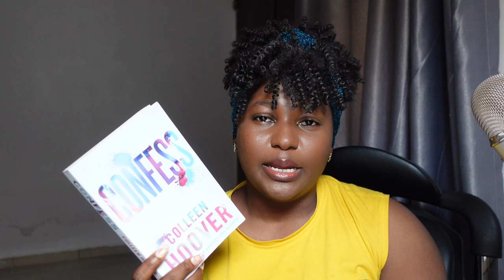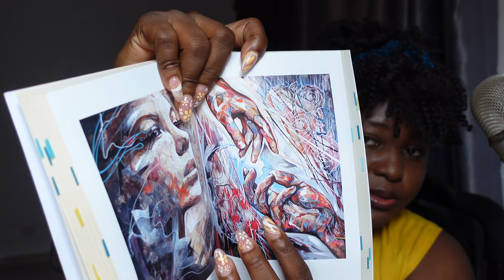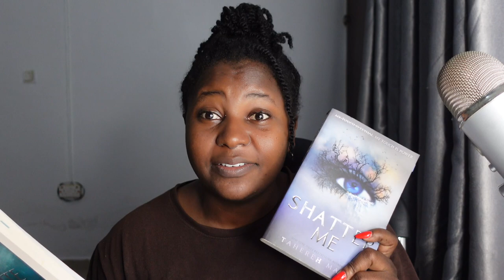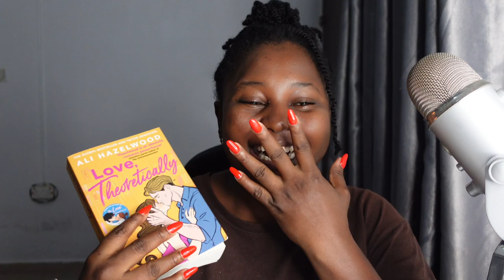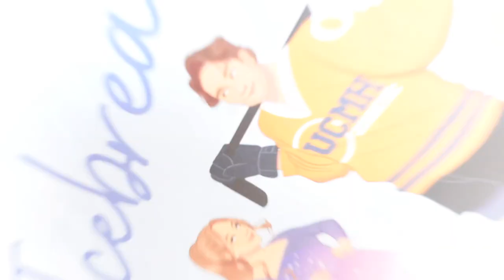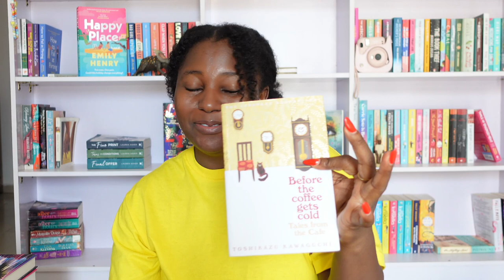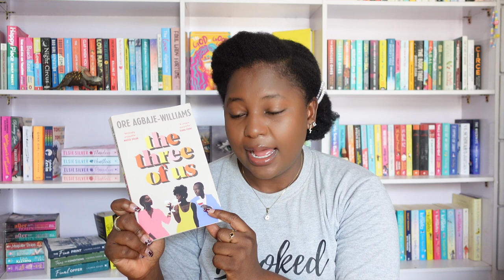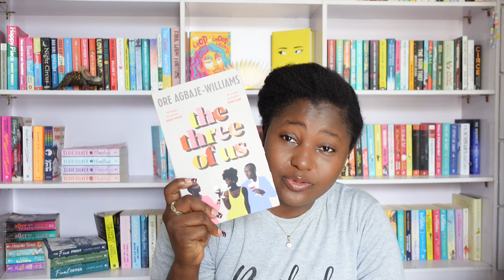august reading wrap up 📖☕️🌥️ | 5 ⭐️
Book Review -